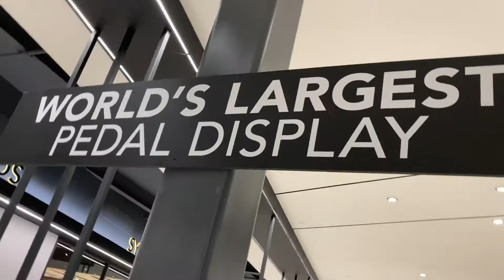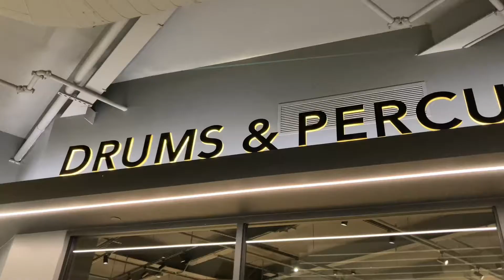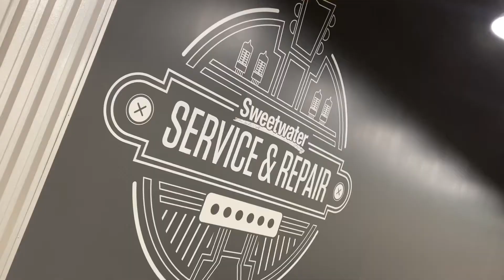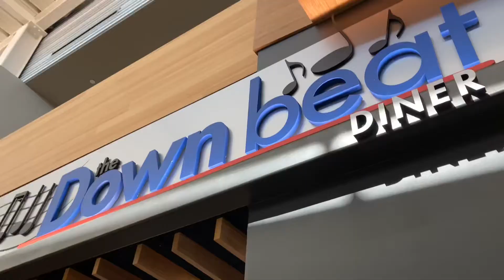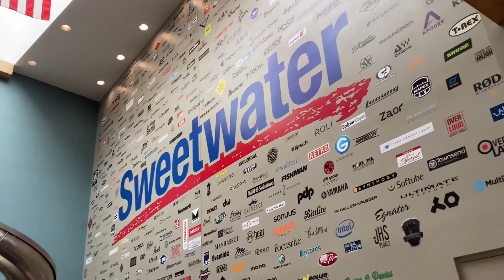Biggest Music Store Ever - SWEETWATER CAMPUS TOUR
Today I'm in Fort Wayne Indiana visiting the Sweetwater Campus. If you ever bought some music equipment online then you probably got it from Sweetwater. This is the biggest and coolest music store I've ever been in, complete with a cafeteria and a big ol slide.